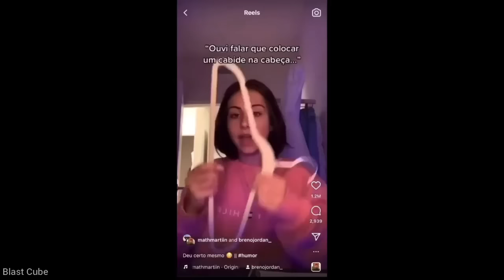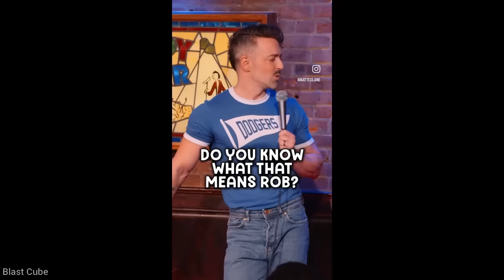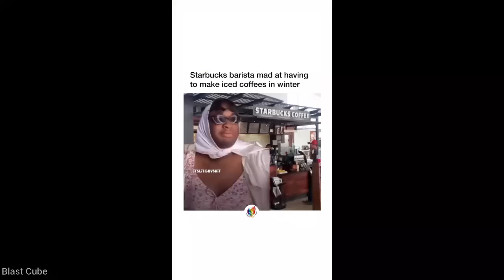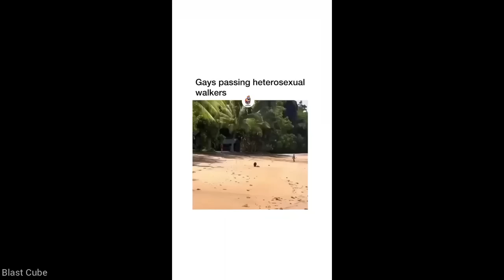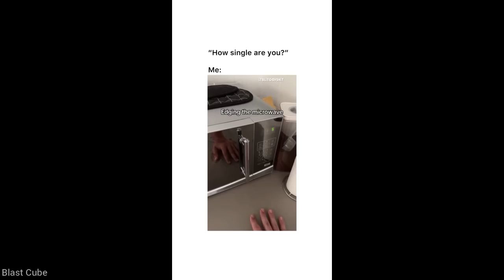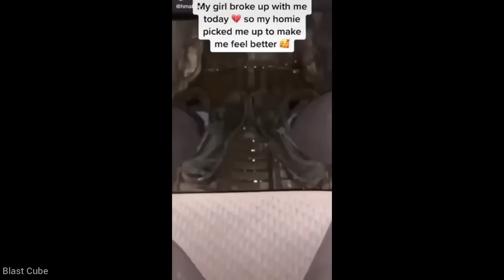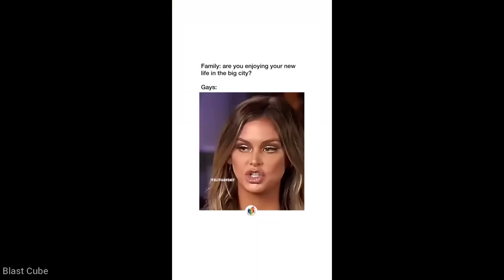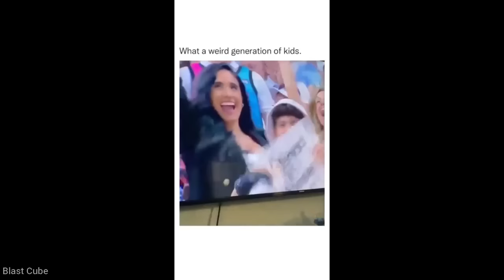Gay Memes But If You Laugh, You Get Banged By Your Teacher | Gay/sus memes part 143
Gay Memes But If You Laugh, You Get Banged By Your Teacher / Try not to laugh challenge/ You laugh you lose

Officialy made by BLAST CUBE

If you liked the video,be sure to put a like and share it with your friends,Dont forget to subscribe and stay tuned,this will also encourage me to make more videos for you guys.